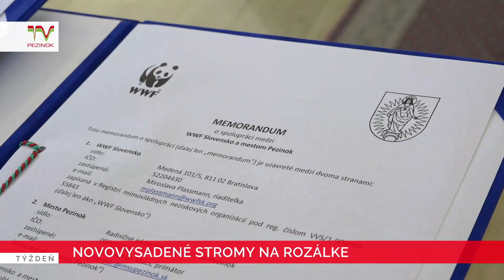Novovysadené stromy na Rozálke